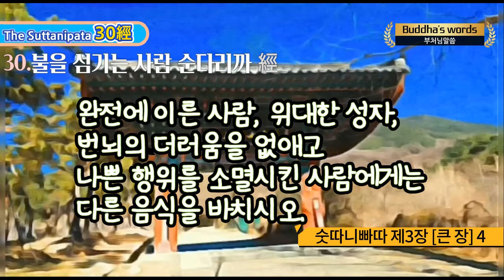30.불을 섬기는 사람 순다리까 經 [숫따니빠따 제3장中 큰 장 4]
30. 불을 섬기는 사람 순다리까 經

72經中 삼십번째經

[4. 불을 섬기는 사람 순다리까 經 ]455-486

이와 같이 나는 들었다. 어느 때 부처님께서는 꼬살라국 순다리까강변에 살고 계셨다.

마침 그때 바라문인 순다리까 바라드와자는 순다리까 강변에서 성스러운 불을 만들어 공양을 올리고 있었다.

그런데 바라문인 그는 불 공양이 끝나자 자리에서 일어나 사방을 두루 살피면서 말했다.

"이 남은 음식을 누구에게 줄까?" 그는 멀지 않은 곳에 거룩한 스승이 나무 아래서 머리까지 가사를 둘러쓰고 앉아 있는 것을 보았다. 그는 왼손에는 남은 음식을 들고, 바른손에는 물병을 들고 스승에게 갔다. 스승은 그의 발소리를 듣고 머리에 둘렀던 것을 벗었다. 순다리까 바라드와자는 '이분은 머리를 깍은 분이다, 이분은 삭발한 분이다'하며 되돌아가려고 했다. 그러다가 그는 이렇게 생각했다. '설사 머리를 깎았다 할지라도 어떤 사람은 바라문일 수도 있다. 가까이 가서 그의 출신을 물어 보리라.' 그는 스승께 가까이 가서 물었다. "당신의 출신은 무엇입니까?"

스승은 바라문인 순다리까 바라드와자에게 시로써 말씀하셨다.

455

"나는 바라문도 아니고 왕족도 아니오. 나는 바이샤족 사람도 아니고 다른 아무것도 아니오. 나는 어떤 계급에도 속하지 않고 아무것도 가진 것이 없지만, 깊은 생각을 하며 세상을 두루 다니오.

456

나는 가사를 걸치고 집이 없으며, 수염과 머리를 깎고 마음을 편안히 하고, 세상 사람들에게 누를 끼치지 않고 다니고 있소. 바라문이여, 당신이 내게 출신을 묻는 것은 당치 않소."

457

"바라문이 바라문을 만났을 때는 '당신은 바라문이 아닙니까'하고 묻는 법입니다."

"만일 당신 자신이 바라문이거든 바라문이 아닌 내게 대답하시오. 나는 당신에게 세 구절 스물넉자로 된 저 사윗띠 찬가를 묻겠소."

458

"이 세상에서 성자나 왕족, 바라문이나 일반인들은 무엇 때문에 신에게 여러 가지 공물을 바치는 것입니까?"

스승께서는 대답하셨다.

"베다에 통달한 궁극에 이른 사람이 제사 때 어떤 세속인의 공물을 받는다면, 그 제사는 의미 있는 것이오."

459

바라문이 말했다. "나는 베다에 뛰어난 사람을 이렇게 보았기 때문에, 그 사람에 대한 나의 공물은 성취된 것입니다. 이전에는 당신 같은 사람을 만나지 못해 다른 사람이 남은 음식을 먹었습니다."

460

스승께서 말씀하셨다. "그러므로 바라문이여, 당신은 의로운 사람이며 의를 구해 왔으니 가까이 와서 물으시오.

아마도 이곳에서 평안하고 성냄이 없고, 괴로움과 욕심이 없는 지혜로운 사람을 만날 것이오."

461

"고따마시여, 저는 제사를 즐기고 있습니다. 제사를 지내려고 생각합니다. 그러나 저는 제대로 알지를 못합니다.

제게 가르쳐 주십시오. 어디에 바치는 공물이 효과가 있는가를."

"그럼 바라문이여, 귀를 기울이시오. 나는 당신에게 진리를 설하리다.

462

출생을 묻지 말고 행위를 물으시오. 불은 온갖 섶에서 일어나는 것. 천한 집에서 태어난 사람이라도 믿음이 깊고 부끄러워할 줄 알고 뉘우치는 마음으로 행동을 삼가하면 고귀한 사람이 되는 것이오.

463

진실을 가지고 자제하고 모든 감각을 절제하며 베다의 뜻에 통달하고 깨끗이 수행하는 사람들.

그들에게 때때로 공양을 바치시오. 복과 덕을 구하는 바라문은 그들을 공양해야 합니다.

464

모든 욕망을 버리고 집 없이 살아가며, 자기 분수를 잘 알아 절제하고' 베틀의 북처럼 곧은 사람들.

465

탐욕을 떠나 모든 감각을 조용히 다스리고, 달이 라후의 손길에서 벗어나듯이 걸림이 없는 사람들.

그들에게 공양을 바치시오. 복과 덕을 구하는 바라문은 그들을 공양해야 합니다.

466

집착하는 일 없이 항상 마음을 다스려 내것이라고 고집했던 모든 것을 버리고 세상을 거니는 사람들.

그들에게 때때로 공양을 바치시오. 복과 덕을 구하는 바라문은 그들에게 공양해야 합니다.

467

모든 욕망을 버리고 욕심을 이겨 생사의 끝을 알고 평안에 돌아가,

맑고 시원하기가 호수처럼 완전한 사람 "여래如來"는 공양을 받을 만합니다.

468

완전한 사람은 평등한 자(과거에 눈이 열린 사람들, 여러 부처님들)와 같고, 평등하지 않은 사람과는 멀리 떨어져 있소. 그는 끝없는 지혜를 가지고 이 세상에서도 저 세상에서도 때도 묻지 않소. 완전한 사람은 공양을 받을 만합니다.

469

거짓과 교만과 탐욕을 떠나 내것이라고 집착하거나 욕망과 성냄이 없고, 마음이 고요하여 근심의 때를 버린 바라문인 완전한 사람은 공양을 받을 만합니다.

470

마음의 집착을 이미 끊고 아무것에도 붙들리지 않으며,

이 세상에서나 저 세상에서나 걸림이 없는 완전한 사람은 공양을 받을 만합니다.

471

마음을 한결같이 안정시켜 거센 흐름을 건너고 가장 뛰어난 지혜로써 진리를 알고 번뇌의 때를 소멸해 최후의 몸을 가지고 있는 완전한 사람은 공양을 받을 만합니다.

472

생존의 더러움과 거친 말씨도 모두 버렸소. 그는 베다에 통달한 사람이고, 모든 일에 해탈하였소.

완전한 사람은 공양을 받을 만합니다.

473

집착을 뛰어넘어 집착이 없고, 교만한 마음이 가득한 사람들 가운데 있으면서 교만한 마음이 없으며,

밭이나 땅과 함께 괴로움을 잘 알고 있는 완전한 사람은 공양을 받을 만합니다.

474

욕망에 끌리지 않고 진리를 찾아 멀리 떠나고 남들이 가르치는 다른 견해를 초월하여

아무것에도 걸리지 않는 완전한 사람은 공양을 받을 만합니다.

475

모든 사물의 이치를 깨달아 이미 그것으로 인한 고통이 존재하지 않소.

평안에 돌아가 집착을 버리고 해탈한 완전한 사람은 공양을 받을 만합니다.

476

번뇌의 속박과 이 세상에 태어남이 멸해 버린 궁극의 경지를 보고 육체의 욕망을 남김없이 끊고, 맑고 고요해서 결점과 티가 없이 투명하고 완전한 사람은 공양을 받을 만합니다.

477

자기 자신을 깊이 관찰하고 마음이 안정되고 신체가 곧아 스스로 편히 머물러 동요하지 않으며,

마음이 거칠지 않고 의혹이 없는 완전한 사람은 공양을 받을 만합니다.

478

어리석음으로 말미암아 일어나는 장애가 아무것도 없고 모든 것에 대해 알고 있으며 마지막 인간의 몸을 가지고

더없이 완벽한 깨달음을 얻은 (--이것만으로도 사람은 깨끗해진다--) 완전한 사람은 공양을 받을 만합니다."

479

"당신과 같은 베다에 뛰어난 사람을 만났으니, 저의 공양은 참 공양이 될 수 있습니다. 하늘의 신께서 증인이 되어 살펴 주십시오. 스승이시여, 원컨대 저의 공양을 받아 주십시오. 스승이시여, 저의 공양을 받아 주십시오."

480

"시를 읊어 얻은 것을 나는 먹을 수 없습니다. 바라문이여, 이것은 바르게 보는 사람들의 법이 아닙니다. 시를 읊어 얻은 것을 눈 뜬 사람들은 받지 않습니다. 바라문이여, 이것이 바로 눈 뜬 사람들의 생활 태도입니다.

481

완전에 이른 사람, 위대한 성자, 번뇌의 더러움을 없애고 나쁜 행위를 소멸시킨 사람에게는 다른 음식을 바치시오.

그것이야말로 공덕을 바라는 이의 복밭이오."

482

"스승이시여! 보시를 받을 수 있는 사람, 제사 때 찾아가 공양을 드릴 사람을, 당신의 가르침을 통해 알고 싶습니다."

483

"격정을 떠나 마음에 흐림이 없고 모든 욕망을 벗어나 근심을 없앤 사람.

484

한계의 끝(번뇌)을 눌러 생사를 다 알고 성인의 덕을 몸에 갖춘 그러한 성인이 제사 때 찾아오면

485

찌푸리지 말고 그에게 합장하여 인사하시오. 음식을 가지고 그를 공양하시오.

이러한 보시는 뜻을 이루게 하고 많은 보답을 가져올 것이오."

486

"눈을 뜬 당신은 공양을 받기에 마땅합니다. 당신은 으뜸가는 복밭이고 온 세상의 보시를 받으실 분입니다.

당신께 드린 공양은 많은 보답을 가져올 것입니다."

바라문 순다리까 바라드와자는 스승께 말씀드렸다. "훌륭하십니다, 고따마시여. 훌륭하십니다, 고따마시여.

마치 넘어진 사람을 일으켜 주듯이, 가려진 것을 벗겨 주듯이, 길을 잃은 자에게 길을 가리켜 주듯이, 그리고 '눈있는 이는 빛을 보리라'하면서 암흑 속에서 등불을 비춰주듯이, 고따마께서는 여러 가지 방법으로 법을 보여 주셨습니다.

저는 고따마 당신께 귀의합니다. 그리고 진리와 도를 닦는 수행자의 모임에 귀의합니다.

저는 고따마께 출가하여 완전한 계율을 받겠습니다." 그리하여 바라문 순다리까 바라드와자는 스승께 출가하여 완전한 계율을 받았다. 그러더니 얼마 후에 이 장로 순다리까 바라드바자는 홀로 멀리 떠나 게으르지 않고 힘써 정진한 끝에 더없이 맑고 깨끗한 행의 궁극을---많은 사람들이 바로 그것을 얻기 위해 집을 떠나 집 없는 상태가 된 것인데--이 생에서 스스로 깨달아 이를 증명하고 실천하면서 세월을 보냈다. '태어나는 일은 이제 끝났다. 맑고 깨끗한 수행은 이미 완성되었다. 할 일을 다 마쳤다. 이제 두 번 다시 이런 생사를 받지 않는다'라고 깨달았다. 그래서 순다리까 바라드와자 장로는 성인의 한 사람이 되었다.